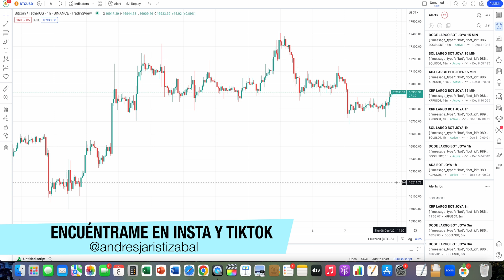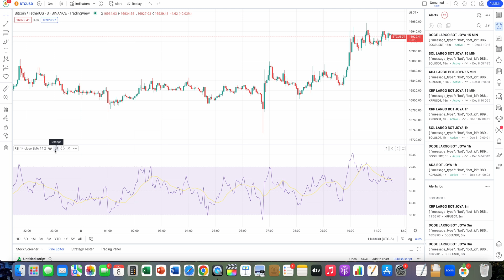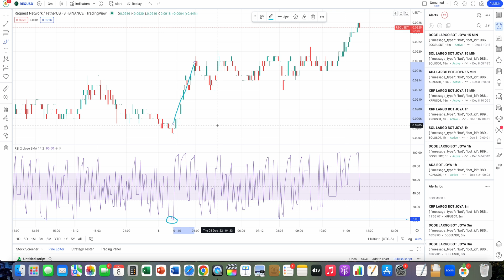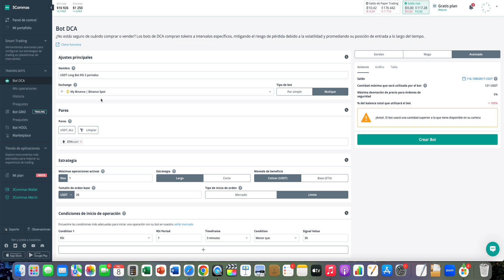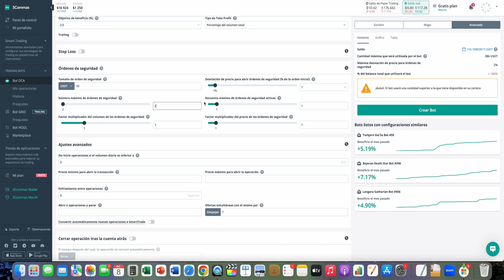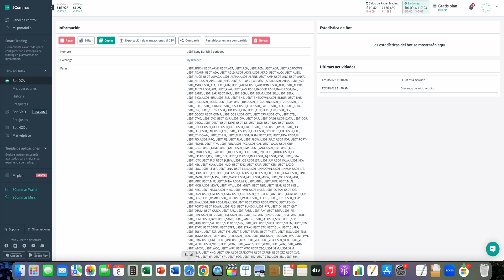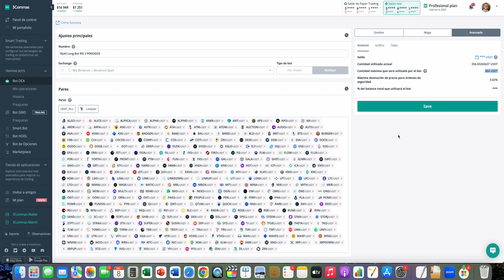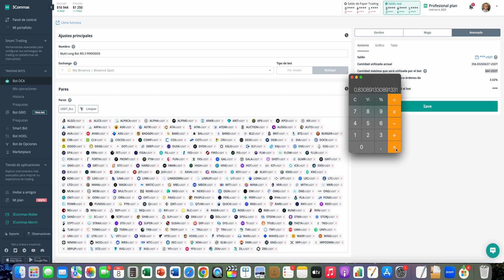🔥🤑 TE REGALO ESTE BOT RENTABLE EN 3commas 💰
En este video te regalo un bot rentable en 3commas

🛑🛑🛑 ATENCIÓN: LAS OPINIONES Y POSICIONES EXPRESADAS EN ESTE VIDEO SON PERSONALES Y NO REPRESENTAN DE MANERA ALGUNA A NINGUNA EMPRESA NI INSTITUCIÓN.

No soy un asesor financiero ni la información compartida en este canal debe considerarse asesoramiento financiero. Toda la información compartida aquí es solo para fines educativos. Por favor, realice su propia investigacion.